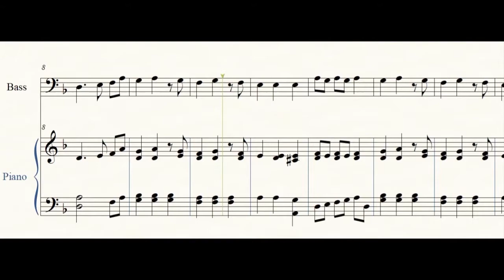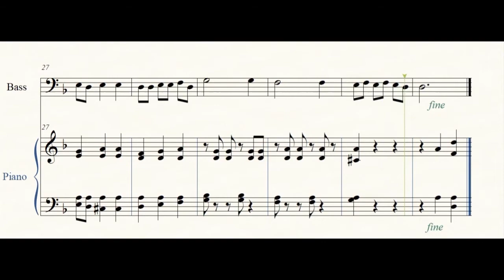A Wooden Soldier from Five Musical Miniatures for Bass & Piano (Grade 1/2)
"Five Musical Miniatures for the Young Bassist" by Lourdes Montgomery is available from RecitalMusic.net (RM730). "A Wooden Soldier" is accessible for a bass student in his first year of study. All notes lie in the first position, and a new technique is introduced: "col legno", the tapping of the string with the back side of the bow, i.e. the wood of the bow.

Programme notes by Lourdes C. Montgomery
1.A Wooden Soldier patiently waits, hidden away in his dark toy box, ready to march about the playroom at a moment's notice. The "col legno" variation conjures an image of the fellow growing tired of his pageantry as his legs and arms begin to bang together with a knock, knock, knock.